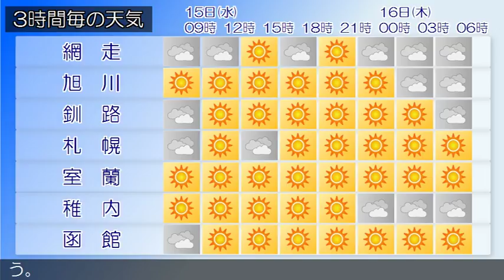2017/03/15 北海道地方の天気予報 朝